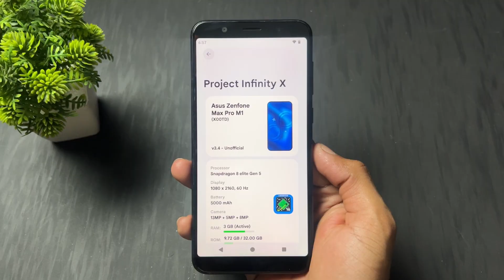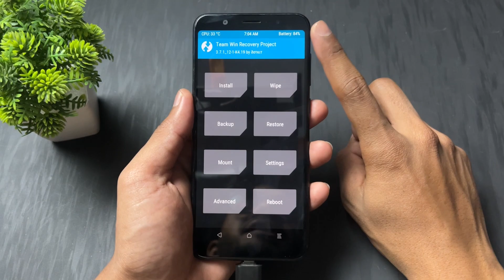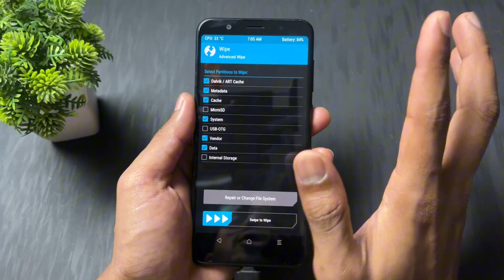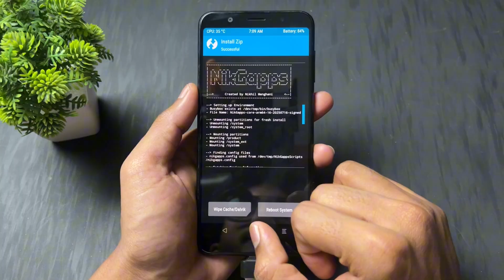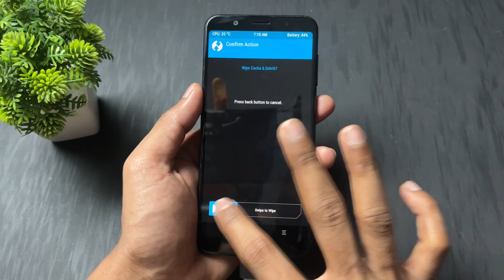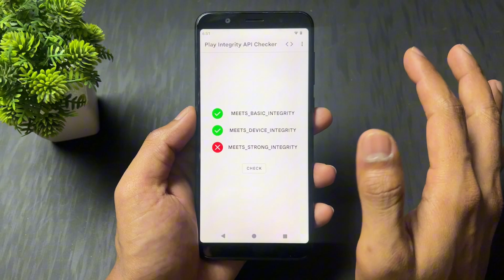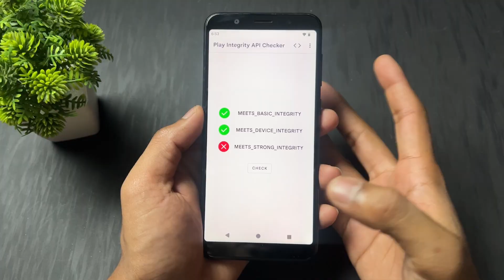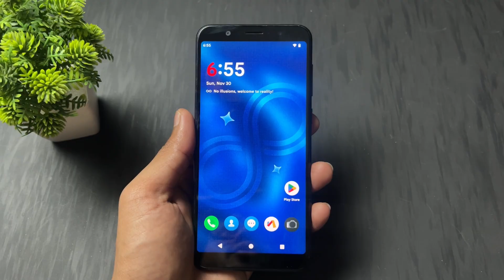Install Android 16 On Asus Zenfone Max Pro M1 | Project Infinity X Android 16 Custom Rom For X00TD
Install Android 15 On Asus Zenfone Max Pro M1 | Rising OS v6.0 Android 15 Custom Rom

©Thanks To :
• @Steven_Stevenn testing & donating
• @queenserenade for device tree
• @TempMeow for testing

Sai Ponnamanda

Cover Topics :-
Android 16 Custom Rom For Asus Zenfone Max Pro M1
Project infinityX Android 16 Custom Rom
custom rom asus zenfone max pro m1
best custom rom for asus zenfone max pro m1
custom rom for asus zenfone max pro m1
asus zenfone max pro m1 custom rom
best rom for asus zenfone max pro m1
best gaming rom for asus zenfone max pro m1
gaming rom for asus zenfone max pro m1
android 12 rom for asus zenfone max pro m1
best gaming rom asus zenfone max pro m1
rom gaming asus zenfone max pro m1
custom kernel asus zenfone max pro m1
Rising OS v6.0 Android 15 Custom Rom